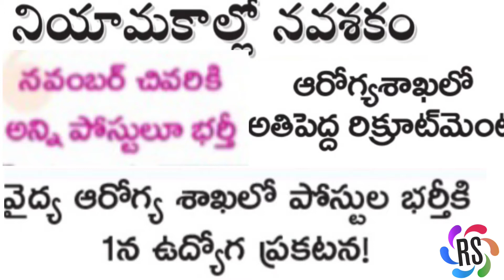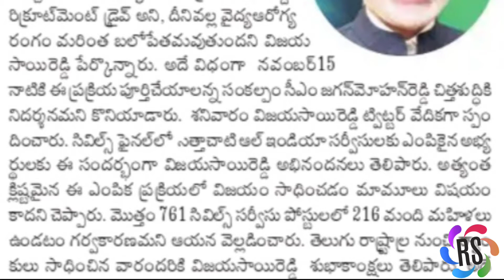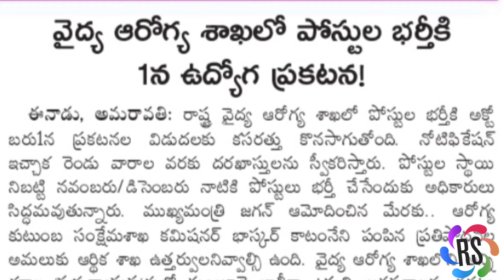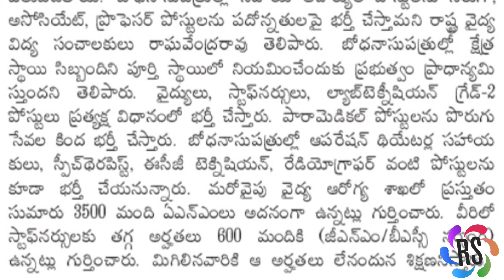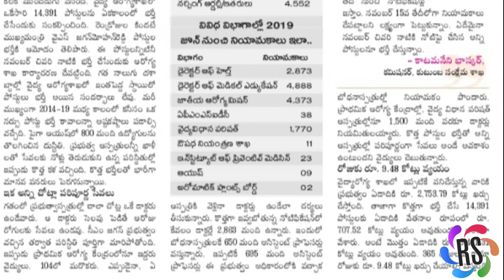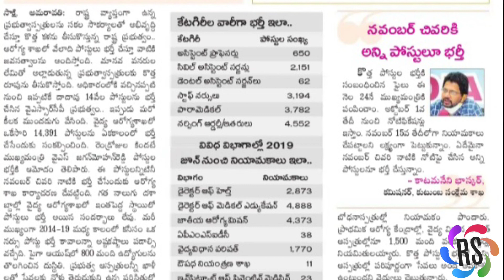AP/వైద్య ఆరోగ్య శాఖలో పోస్టుల భర్తీకి 1న ఉద్యోగ ప్రకటన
AP JOB NEWS